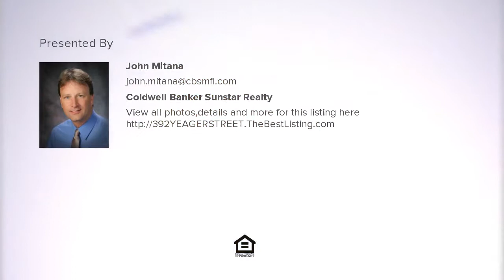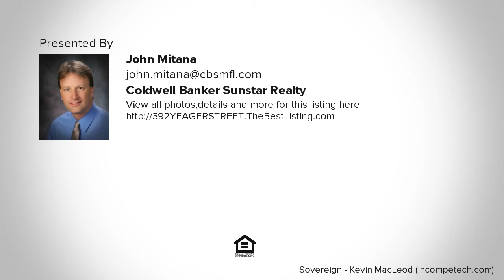392 YEAGER STREET, PORT CHARLOTTE, FL Presented by John Mitana.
Contact John Mitana for more information.

Gorgeous 3 Bedroom/2 Bath Home in Section 33 close to Liberty Elementary just off Atwater.